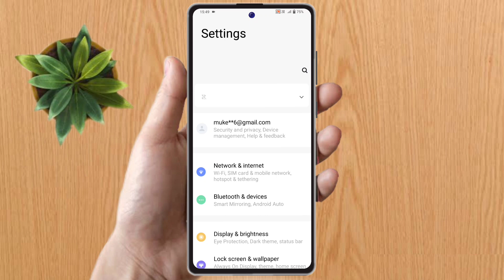how to set date and time in oneplus nord 3 | oneplus nord 3 me date and time set kaise kare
how to set date and time in oneplus nord 3,
oneplus nord 3 me date and time set kaise kare,
how to change date and time in oneplus nord 3,
oneplus nord 3 change date and time,
oneplus nord 3 me 24 hours ko 12 me kaise badly, oneplus nord 3 time setting,
oneplus nord 3 change date,
oneplus nord 3 change time